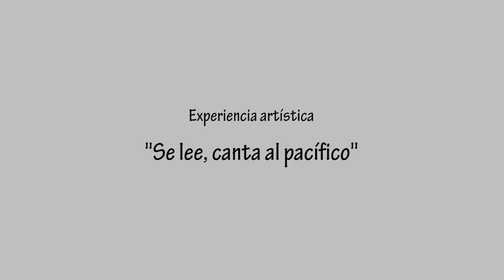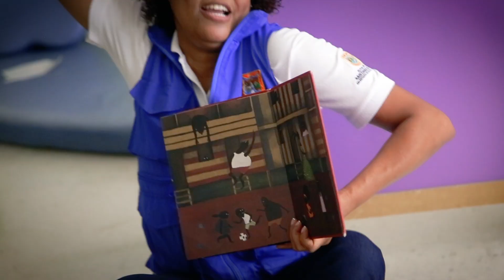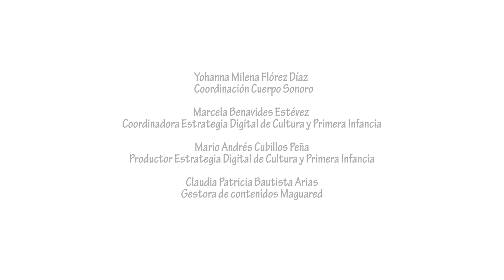Cuerpo Sonoro - Experiencia Nancy Arias (Cali)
Lo primero que hacen los niños es bailar bunde del Pacífico; después cada uno crea un instrumento musical y ¡se prendió el juego! Esta experiencia de Cuerpo Sonoro está a cargo de Nancy Arias.